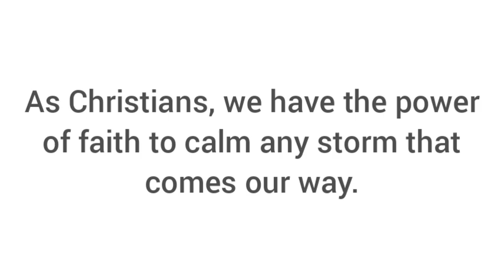DON'T be AFRAID, Jesus will calm the STORM || Powerful Morning Prayer 🙏🤲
Hold your head up high, Jesus has the power to calm the Storm you are in. 🙏

Musician: Xuxiao